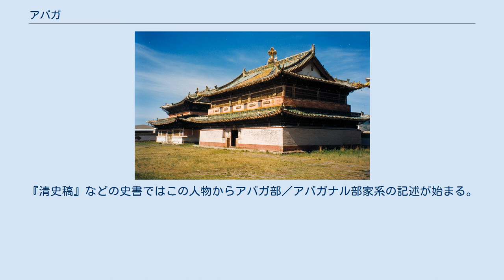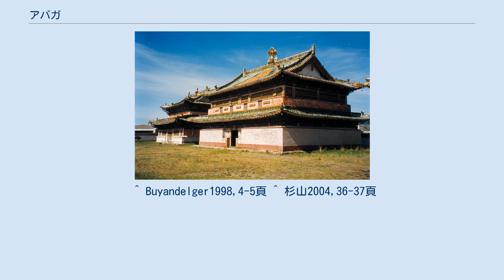アバガ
アバガ(Abaga,モンゴル語: Авга、中国語: 阿巴嘎）とはモンゴル民族に属する部族の一つ。
本来は「オンリュート」同様にチンギス・カンの諸弟(ジョチ・カサル、カチウン、テムゲ・オッチギン、ベルグテイ)の子孫を王(ong)として戴く集団の総称であったが、清代以降は本来の意義は失われベルグテイを始祖とする特定の部族の名称として用いられるようになった。
 「アバガ(Авга)」とはモンゴル語で「叔父」を意味する言葉であり、元代にはモンゴル帝国のハーン(＝チンギス・カンの子孫)にとって叔父にあたる東道諸王の事を「アバガ」と尊称していた(同様に、西道諸王たるジョチやチャガタイはアカ＝兄と尊称されていた)。
これが転じて、北元時代には東道諸王の末裔を総称して「アバガ」と呼ぶようになった。
実際に、ベルグテイの後裔だけでなくジョチ・カサルの後裔であるホルチン部も「アバガ・ホルチン」と称されている例がある。
 1206年、モンゴル帝国が成立した際にチンギス・カンは自身の諸子諸弟6人に大規模な分封を行ったが、ベルグテイはチンギス・カンの異母弟であるために同格の分封を受ける事はできなかった。
モンゴル帝国初期においてベルグテイは皇弟としてではなく1千人隊長として扱われており、その分封地もモンゴル本土ではなく遼西地方の広寧であったと見られる。
後にベルグテイ家のジャウドゥは封地に因んで「広寧王」に封ぜられ、以後ベルグテイ家当主の多くは「広寧王」と称するようになった。
 北元時代初期におけるベルグテイ家の動向は不明であるが、エセン・ハーン死後の混乱期にベルグテイ裔であるモーリハイが急速に勢力を拡大した。
モーリハイはオンリュート(チンギス・カン諸弟の後裔の総称)諸部の中で最大の勢力となったため、モンゴル年代記で「オンリュートのモーリハイ」と称されている。
モーリハイはモーラン・ハーンを擁立することで一時モンゴリアの最有力者となったが、後にハーンと決裂してこれを弑逆してしまったため、ホルチン部のボルナイによって殺されてしまった。
モーリハイの死後、息子のオチライもベグ・アルスランと組むなどして活動していたがモーリハイ時代の勢力を取り戻すには至らず、この後ベルグテイ家の消息は長らく不明となる。
 清代に編纂された史書ではオチライの孫バヤスク・ブイルグト・ノヤン(Bayasqu büirgüt noyan)にノミ(Nom)、タルニ(Tarni)という子があり、タルニがアバガ部の始祖となり、ノミがアバガナル部の始祖になったと記している。
アバガ部はやがて清朝に降ってシリンゴル盟アバガ旗とされ、中華人民共和国のアバグ旗に至っている。
 18世紀に編纂されたモンゴル年代記の一つ、シラ・トージにはベルグテイから清代のアバガ部、アバガナル部に至る家系が記録されている。
 ベルグテイ(Belgütei)…チンギス・カンの異母弟で、アバガ部の遠祖。
 マンドゥ(Mandu)…ベルグテイの息子。
しかし、『元史』や『集史』といった基礎史料には名前が記録されていない。
 シギ(Sigi)…マンドゥの息子。
 ノムカン・ボロ(Nomuqan boro)…シギの息子。
 モンケ・テグス(Möngke tegüs)…ノムカン・ボロの息子。
 エンケ・テグス(Engke tegüs)…モンケ・テグスの息子。
 アグー・ガルジャグー(Aγuu Γarǰaγuu)…エンケ・テグスの息子。
 ナブチン・ボロ(Nabčin boro)…アグー・ガルジャグーの息子。
 クル(Quru)…ナブチン・ボロの息子。
 ナマナクチャ(Namanaqča)…クルの息子。
 ジョシム(J̌osismu)…ナマナクチャの息子。
 タビル(Tabir)…ジョシムの息子。
 モンケ(Möngke)…タビルの息子。
 モーリカイ(Mooriqai)…モンケの息子。
 オチライ(Očirai)…モーリカイの息子。
 バヤン・ノヤン(Bayan noyan)…オチライの息子。
 バヤスク・ブイルグト・ノヤン(Bayasqu büirgüt noyan)…バヤン・ノヤンの息子。
『清史稿』などの史書ではこの人物からアバガ部／アバガナル部家系の記述が始まる。
 ^ Buyandelger1998,4-5頁 ^ 杉山2004,36-37頁